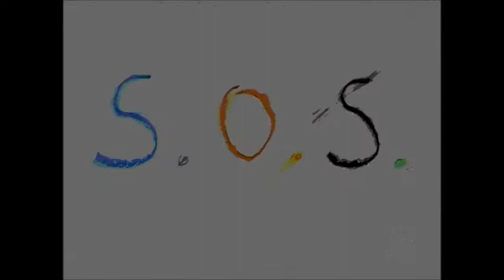Edel Weis - S.O.S. (beat by Wispo)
Edel Weis - S.O.S.
Album: Kappmassage
Beat: Wispo
Lyrics: Edel Weis
Clip: Sascha Wieshoff